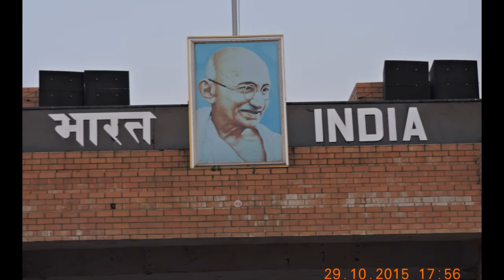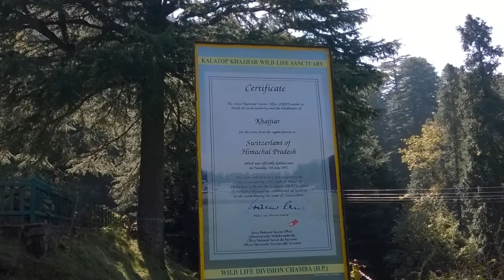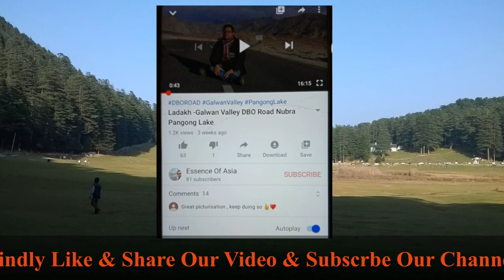Amritsar Dalhousie Khajjiar Vlog By Essence Of Asia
Amritsar  historically also known as Rāmdāspur and colloquially as Ambarsar, is a city in state of Punjab, northwestern India which is the administrative headquarters of the Amritsar district and is located in the Majha region of Punjab

The Harmandir Sahib, also known as Golden Temple, meaning "abode of God" or Darbār Sahib, meaning is a Gurdwara located in the city of Amritsar, Punjab, India. It is the preeminent spiritual site of Sikhism.
The Gurdwara is built around a man-made pool (sarovar) that was completed by Guru Ram Das  in 1577. Guru Arjan, the fifth Guru of Sikhism,
requested Sai Mir Mian Mohammed, a Muslim Pir of Lahore, to lay
  its foundation stone in 1589.In 1604, Guru Arjan placed a copy of the Adi Granth in Harmandir Sahib, calling the site Ath Sath Tirath .
 The Gurdwara was repeatedly rebuilt by the Sikhs after it became a target
 of persecution and was destroyed several times by the Muslim armies from
Afghanistan and the Mughal Empire. The army led by Ahmad Shah Abdali, for example, demolished it
 in 1757 and again in 1762, then filled the pool with garbage and blood of cows.Maharaja Ranjit Singh after founding the Sikh Empire,
rebuilt it in marble and copper in 1809, overlaid the sanctum with gold
 foil in 1830. This has led to the name the Golden Temple.
                                                         Dalhousie Hill Station (around 6500 ft)  is built upon and around five hills,Kathalagh,Potreyn,Terah,Bakrota and
Bhangora.Located on the western torrent of the Dhauladhar mountain When the  British officers got to know about this pleasant forest of
  Oak and Deodar pine in a congestion of Alpine beauty,they informed their topmost authorities to pressurize the Chamba state to permit them to
  retract in 1850 this area and build a settlement here in 1851. Maharaja Shri Singh was the Ruler of Chamba state at that time,and he
knew that it,would not be possible to protest the pressure of the British.
                          So he permits the British to
make a settlement there and in return he had an adequate amount lessened from the amount of taxes
that the kingdom of Chamba was honoring the British Raj.In 1853 the sanatorium was licensed.The
British active forces built a sanatorium for the convalescent British battalion.

            To cheer the higher authorities Sir Donald McLeod named the new agreement “Dalhousie” after “Lord Dalhousie” who was the chief
representative of British rule in India at that time.
   The Kalatop Wildlife Sanctuary is home to a wide variety of flora and fauna. Leopard, bear, deer,
 langur, jackal, Himalayan Black Marten, Barking Goral and countless beautiful birds can be spotted
here.
      Khajjiar (6299ft)is a hill station in the north Indian state of Himachal Pradesh. Dating from the
12th century, Khajji Nag Temple is dedicated to a serpent god. Nearby, the high-altitude Khajjiar Lake
is surrounded by cedar forest. West, Kalatop Wildlife Sanctuary is home to animals including deer and bears.

Trip to Dalhousie
best time to visit dalhousie
best time to visit khajjiar
khajjiar in november December
hill Station near Delhi
kajjiar Switzerland of India
tourist places of Himachal pardesh
delhi to dalhousie
dalhousie travel guide
dalhousie tourism in hindi
place to visit in dalhousie
khajjiar
must visit place in dalhousie
unexplored himachal
himachal pradesh